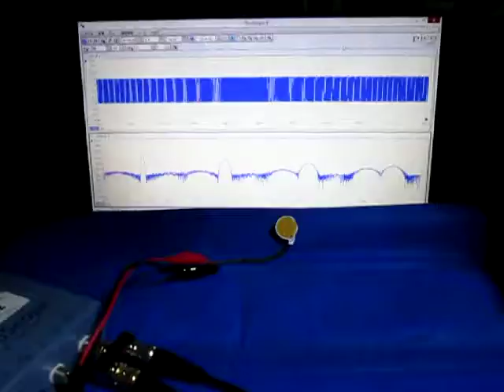音と超音波の組み合わせによる、超音波システム ultrasonic-labo